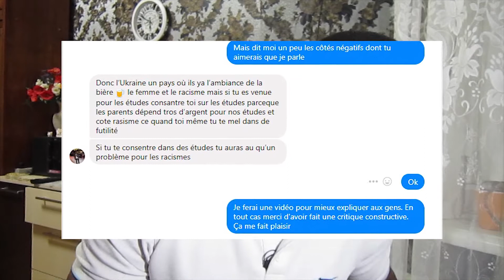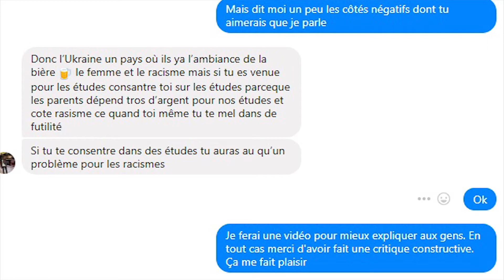RACISME EN UKRAINE part 2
✋Cette nouvelle vidéo traite de la question du racisme en Ukraine.
Selon moi l’Ukraine fait partie des pays les plus pacifique au monde. Si vous avez un avis contraire, dites-le nous en commentaire ! ✋
  ☕ ▁▁▁▁▁▁▁▁▁▁▁▁▁▁▁▁▁▁▁▁▁▁▁▁▁▁ ☕ DESCRIPTION DE L'ASTUCE ☕